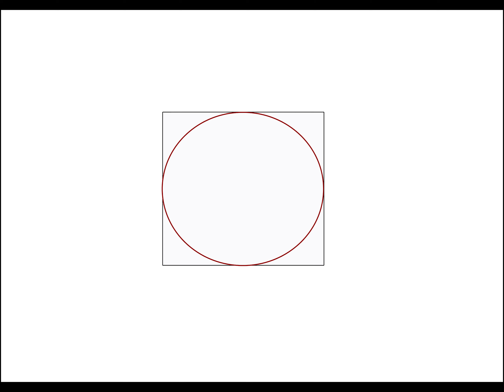Как нарисовать Пончик в стиле Kawaii (How to draw a Kawaii Donut)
Смотрите пошаговый урок по рисованию Пончика в стиле Kawaii.